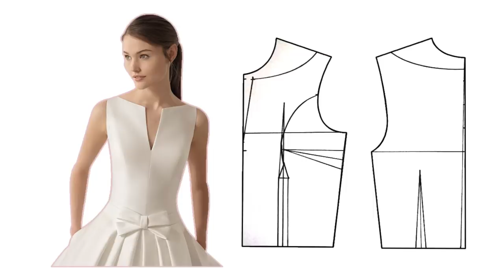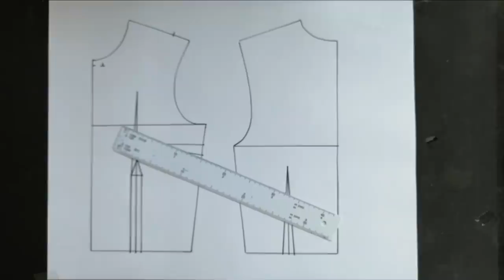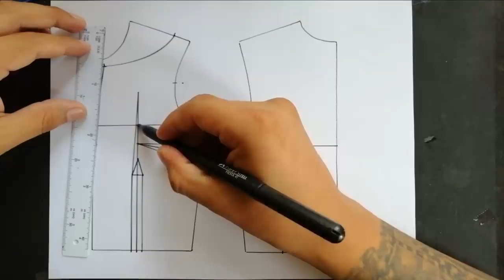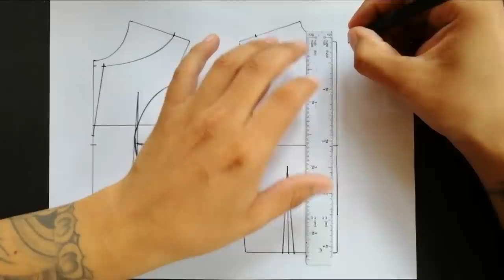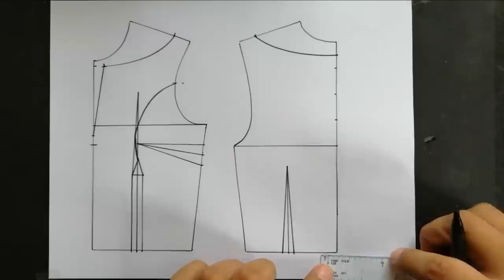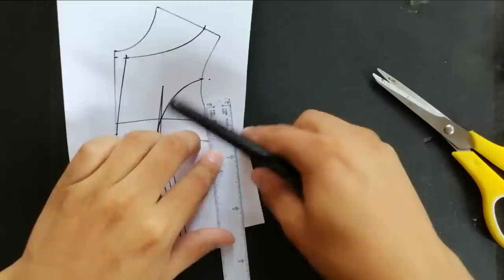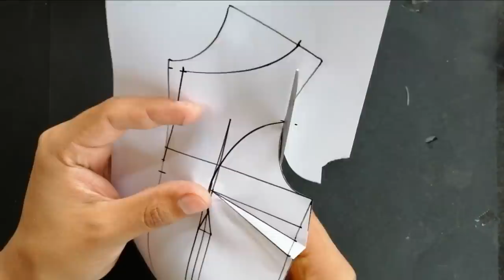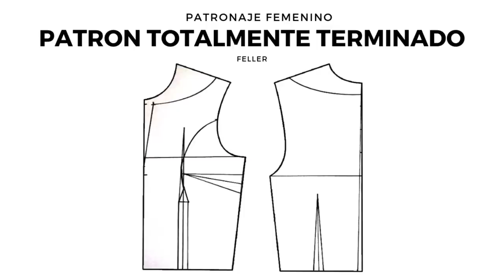"Patronaje de Alta Costura: Transformación con Escote Barco | Tutorial por Féller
¡Hola a todos y bienvenidos a Féller! En este tutorial de patronaje de alta costura, te guiaré paso a paso en la emocionante transformación de un vestido, partiendo de nuestro patrón base de cuerpo. Descubre cómo crear un impresionante escote barco, siguiendo nuestras medidas precisas y técnicas especializadas.

En esta lección, aprenderás a trabajar con nuestro patrón base, formar el escote barco tanto en el delantero como en la espalda, y realizar una elegante transformación con costalillo. No te pierdas ningún detalle clave para lograr una prenda de alta costura única.

Si aún no has trazado este tipo de patrón, encuentra el enlace en la descripción para aprender cómo hacerlo. ¡Prepárate para mejorar tus habilidades de patronaje y diseño!

👋 ¿Quieres acceder a un mundo de ventajas exclusivas y contenido de primera fila? ¡Entonces estás en el lugar correcto!

🌟 Descargas de plantillas que uso en los videos.
🌟 Descargas de patrones.
🌟 Acceso anticipado a nuestros videos.
🌟 Contenido exclusivo que no encontrarás en ningún otro lugar.
🌟 Interacción directa conmigo.

No esperes más, ¡haz clic en el botón de membresía y forma parte de nuestra comunidad selecta!🚀💫

i
CUALQUIER DUDA PUEDES ESCRIBIRME A: